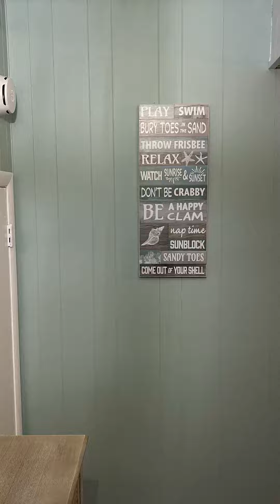Beach house fit